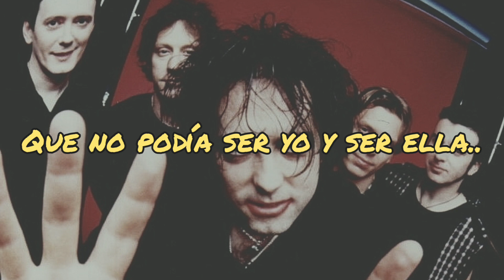The cure - Inbetween days (traducida al español.)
canción "Inbetween days" de la banda The Cure del álbum llamado The head on the door (1985) 💙✨

Instagram del artista: thecure